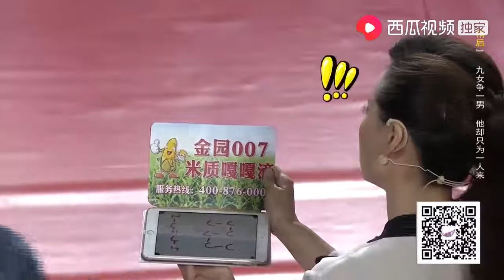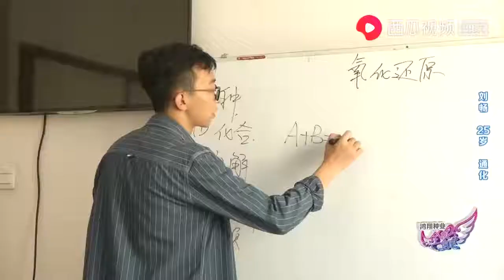16位男嘉宾上来选谁？小伙：选男嘉宾也算是生活一种经历｜全场热恋